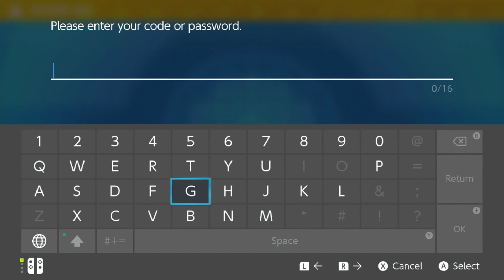Pokémon Violet The Teal Mask DLC Part 1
I'm back! Here is the first video of my return and I hope you enjoy it.